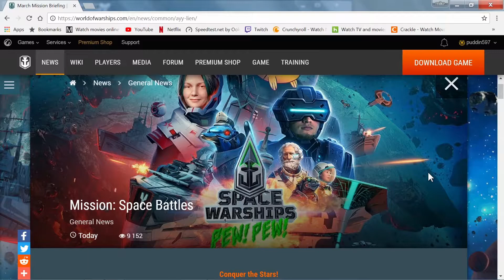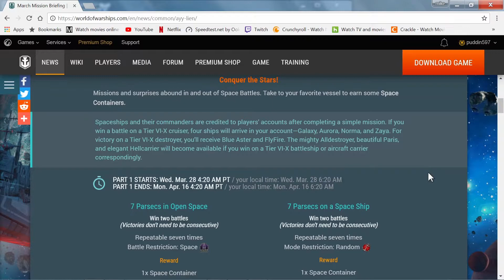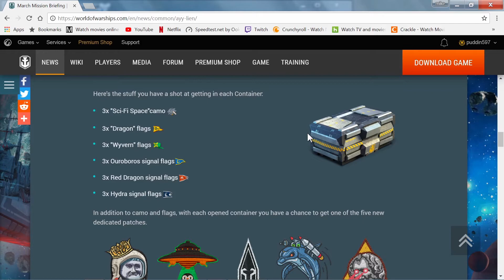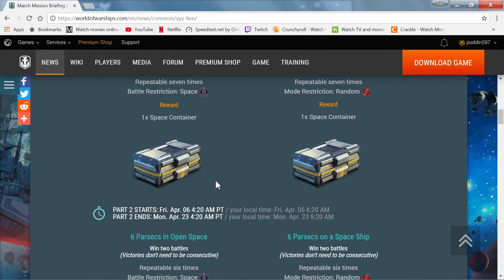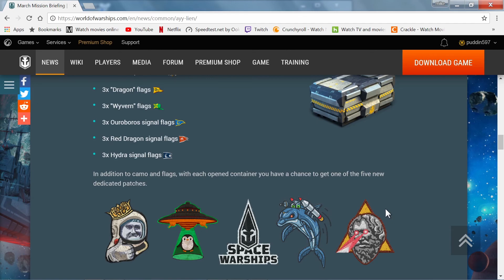World of Warships- Space Missions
Space Missions Incoming!